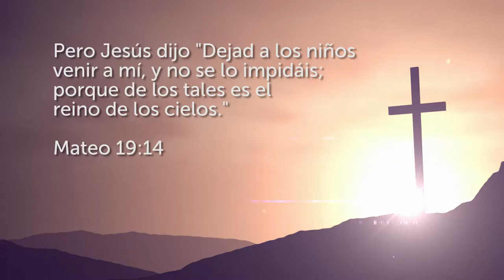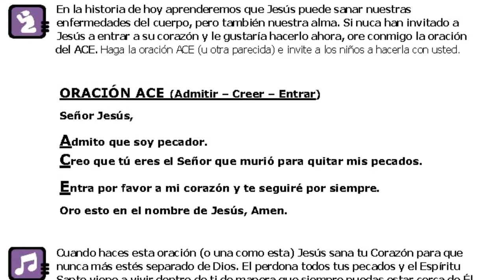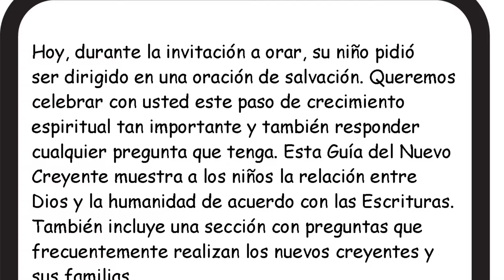Salvation (Spanish): Worship, Word & Way Teacher Training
We encourage you to prayerfully consider how to best present the message of salvation. Resourcewell offers a few different illustrations that help the children understand our need for salvation and the role of our savior. These salvation messages are designed to go with specific lessons, but they can be easily adapted to be used any time. Each takes a different approach to the same message – concluding in an invitation for individuals to pray to receive Christ as personal Lord and Savior.